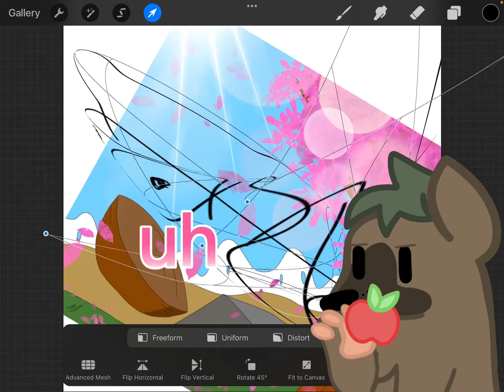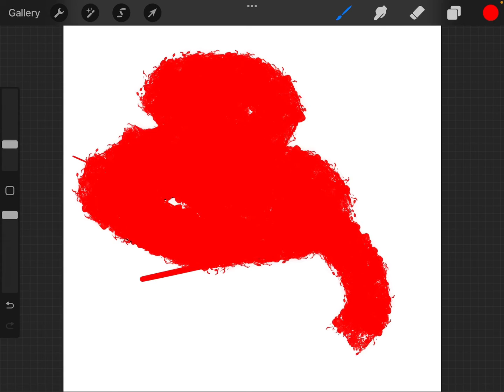Lil Hiena Shows a Scientific￼ Experiments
Moosic fa you